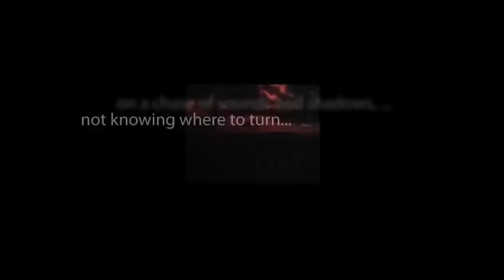CBS Radio Mystery Theater "The Prison of Glass" starring Lois Nettleton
To escape the emotional baggage in her life, a talented but troubled actress dreams of being able to seek refuge in a glass snow globe with which she has an unusual fixation.